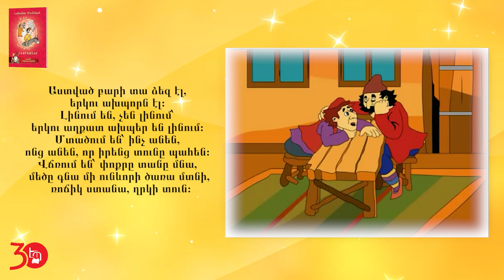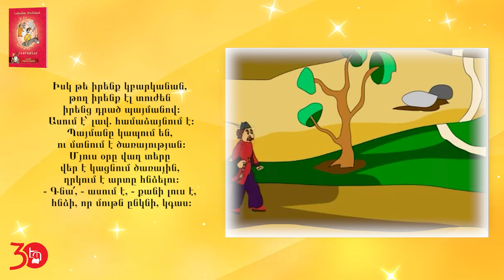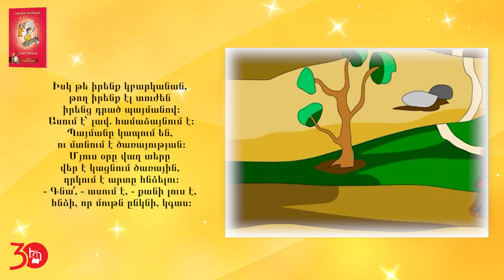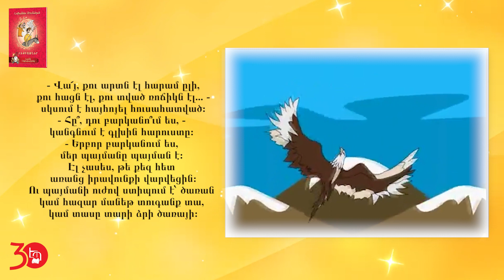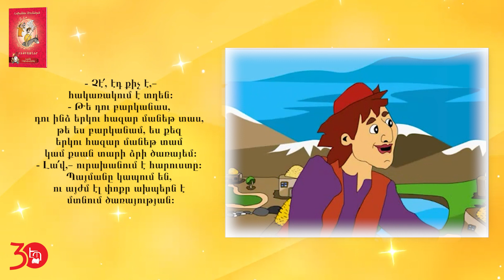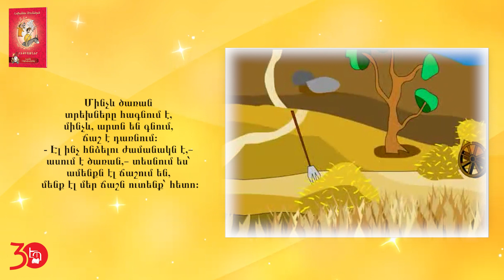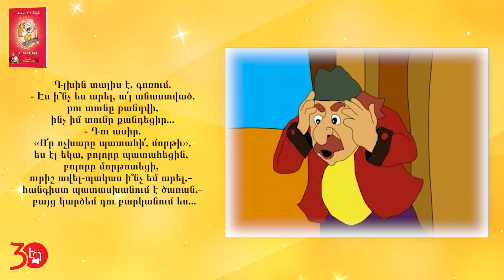Հովհաննես Թումանյան - «Տերն ու ծառան», ընթերցումը՝ Աիդա Ասատուրյանի